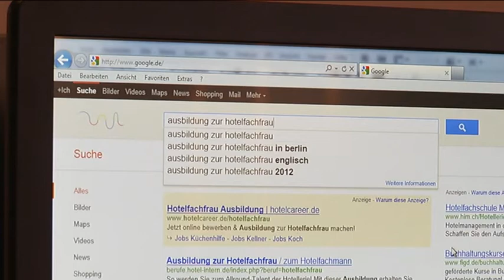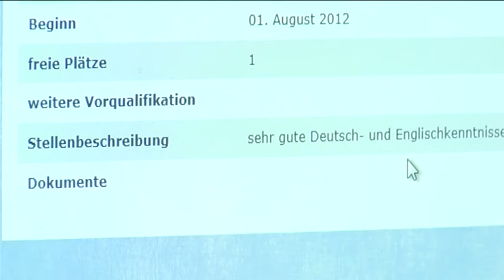Mit wenigen Klicks zum Ausbildungsplatz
Ab heute gibt es die Lehrstellenbörse der IHK auch bundesweit.

Bericht: Jana Gebauer
Kamera/Schnitt: Sebastian Wiesner